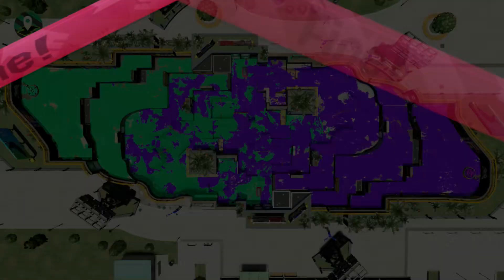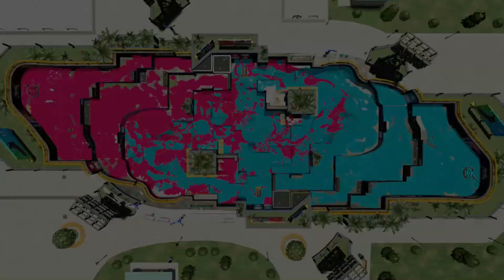OGGI SONO VERAMENTE EUFORICO! 🤣 - SPLATOON 2 CON I FAN #125►NINTENDO SWITCH◄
Benvenuti in questo nuovo episodio di Splatoon 2!